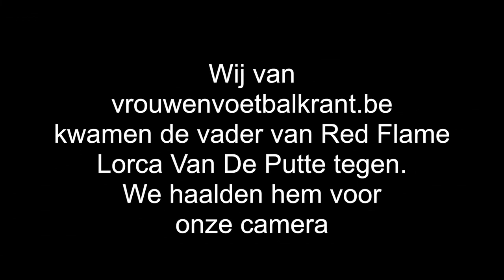We spraken met de vader van Red Flames Lorca Van De Putte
We kwamen de papa van Lorca Van De Putte tegen voor de oefenmatch in Dender tegen Rusland. Hij liet zijn licht schijnen op het EK.